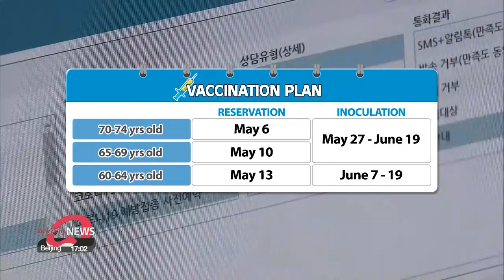S. Korea reports 564 new COVID-19 cases; nine more deaths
코로나19 어제 564명 신규확진,하루만에 다시 500명대…주말영향

South Korea today reported a decline in new cases of COVID-19.
Fewer than 600 new cases, but in part because of fewer tests being done over the weekend.
As for vaccinations, more than seven percent of the population has now gotten at least one dose.
The health authorities are urging senior citizens to sign up and get vaccinated, pointing out data that show the risks of the vaccine are so small they can't even be compared to the risks of the disease.
Han Seong-woo has the details.
South Korea reported 564 new cases of COVID-19 on Sunday, dipping by more than a hundred-thirty due to fewer tests over the weekend.
522 of Sunday's cases were transmitted locally, with close to 350 of them in Seoul and the surrounding area.
These include cluster infections linked to a store selling mobile services... and a social gathering in Gyeonggi-do Province.
There were also outbreaks at a bathhouse in Busan and a high school in Gyeongsangnam-do Province.
The city of Ulsan, accounting for 28 cases, is reportedly struggling to contain variant strains from abroad.
The virus has claimed 9 more lives, raising the death toll to one-thousand-874.
As for the vaccine campaign, first doses were given on Saturday to another 11-thousand-931 people.
In total, close to 3-point-seven million people have now received their first dose that's about 7-point-2 percent of the entire population.
A little over 2 million people have gotten the AstraZeneca vaccine, and nearly 1-point-seven million the vaccine from Pfizer.
Around 27-thousand-500 people got their second doses,... raising the total number of second dose recipients to just over 501-thousand.
The pace of vaccinations has slowed down, though, with not enough doses arriving in the country to meet demand.
There have been another two-hundred-37 suspected adverse reactions to the shots.

"Out of the 1,874 people who have died, over 95 percent of them were 60 or older. Senior citizens absolutely need to get vaccinated. Not for the goal of reaching herd immunity, but for the sake of their own health and safety."

In the weeks ahead, South Korea will be giving the AstraZeneca vaccine to almost nine million seniors.
For those aged 65 to 74, that starts May 27th, and for people aged 60 to 64... from June 7th.
Reservations will start on Monday for those aged 65 to 69.
The government has also announced it will not extend the special period of intense inspections on public facilities beyond Sunday considering the downward trend in infections.

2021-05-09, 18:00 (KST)